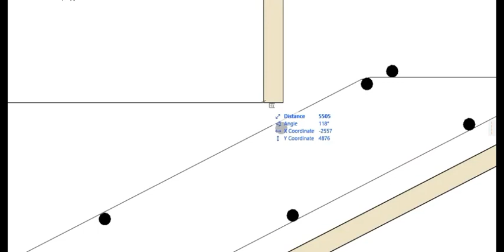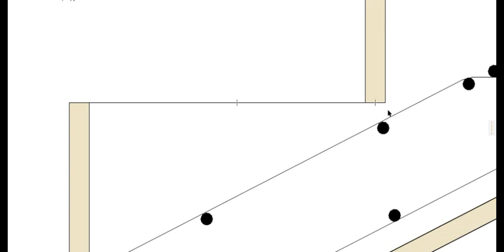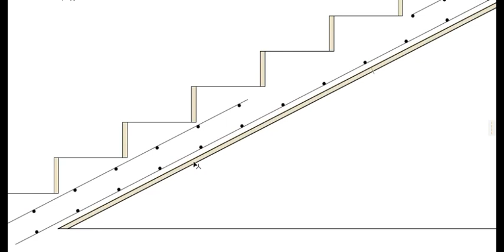staircase formwork construction